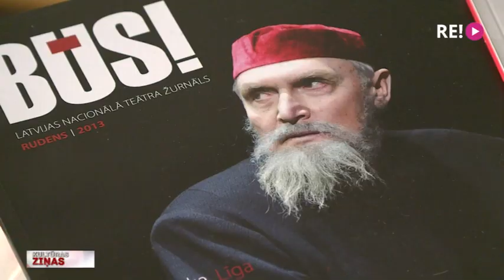Nacionālajam teātrim 100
Šo sestdien, 23.februārī Latvijas Nacionālais teātris svin savu simto dzimšanas dienu. Par godu šim notikumam Teātra muzejā tiek veidota izstāde, ir tapusi Lindas Ģībietes dokumentālā filma par Nacionālā teātra ikdienu, un tie ir tikai daži no šīs simtgades notikumiem. Svinību kulminācija būs svētku koncerts 23.februārī, kuru varēsim vērot arī mēs Latvijas Televīzijas ēterā. Jānis Lācis šodien devās noskaidrot ar kādām norisēm teātris atzīmēs savu simto gadadienu!